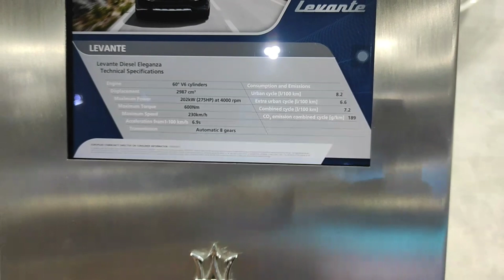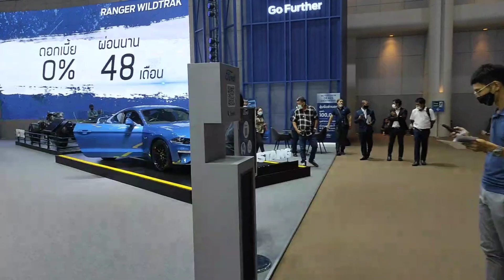Auto & Motorrad Messe in Bangkok Thailand (Teil 2)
Wir haben die internationale Motor Show in Bangkok Thailand besucht, wo wir uns mal einen Überblick verschaft haben, was es aktuell für Autos gibt, die in Thailand erhältlich sind und wie so die Preise für Neufahrzeuge sind, die aus dem Ausland stammen.

Wir machen Videos aus unserem täglichen Leben in Thailand.